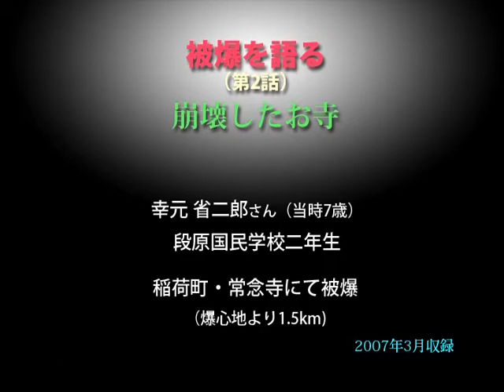被爆者の声〝被爆を語る〟（2）／幸元省二郎さん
第2話〝崩壊したお寺〟　原爆・被爆者の声 伊藤明彦収録 ホームページは［被爆者の声］で［検索］